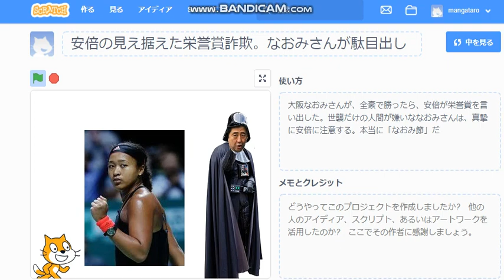安倍の見え据えた栄誉賞詐欺。なおみさんが駄目出し【scratch 小学生 政治に立ち上がる】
大阪なおみさんが、全豪で勝ったら、安倍が栄誉賞を言い出した。世襲だけの人間が嫌いななおみさんは、真摯に安倍に注意する。本当に「なおみ節」だ